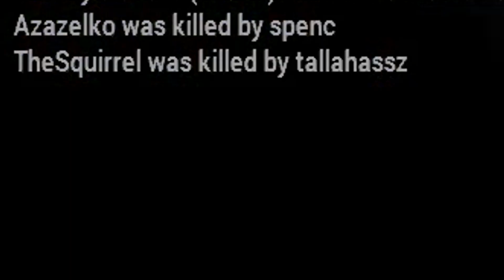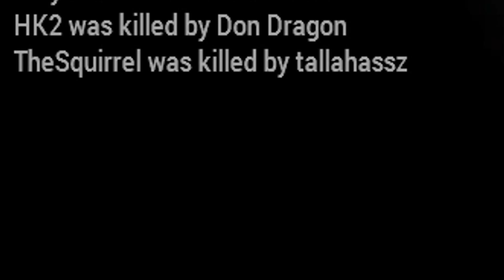ARMA 3 | QUIK CLIPS | RQ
Highlight of the night... for me anyways.  PEACE